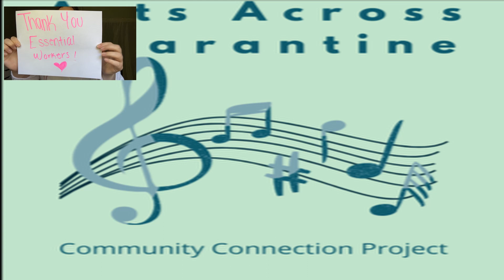You will be found - Arts Across Quarantine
The AAQ team performs "You Will Be Found" from Dear Evan Hansen!